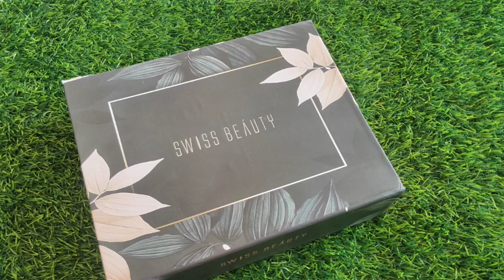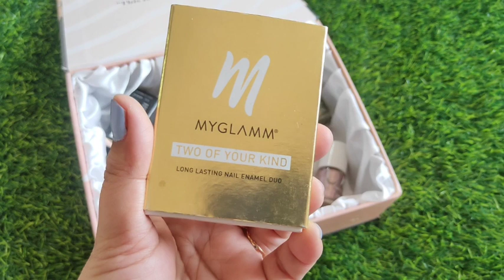Nail Paints/ Nail Polishes/ Nail Enamels/ Nail Lacquers In My Collection || Favourite Nail Polishes